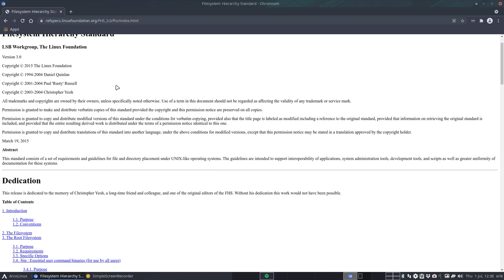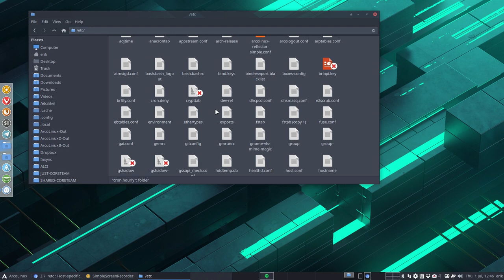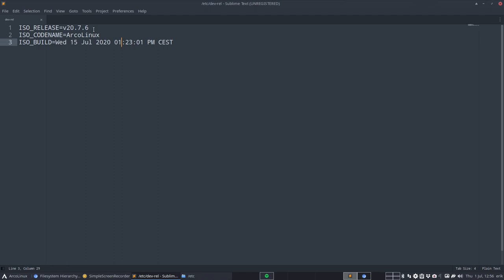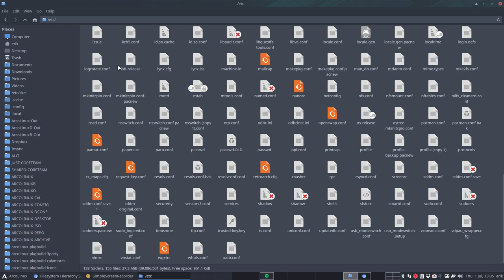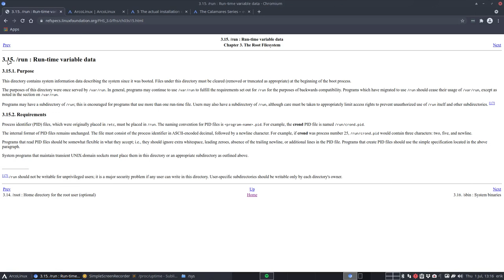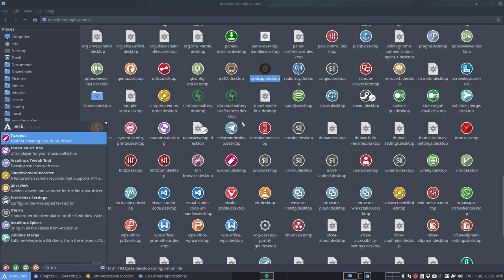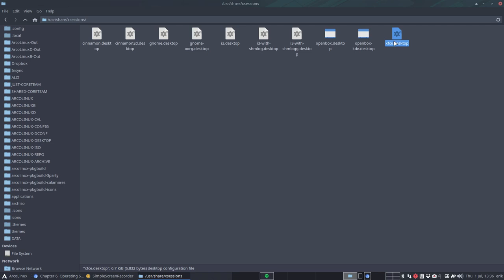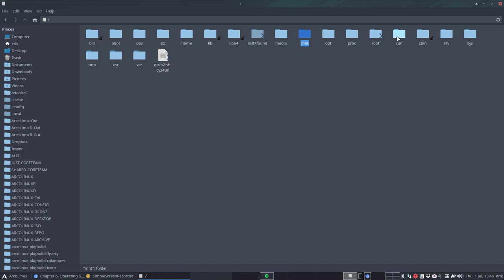ArcoLinux : 2062 Taking a practical look at your filesystem - filesystem hierarchy standard